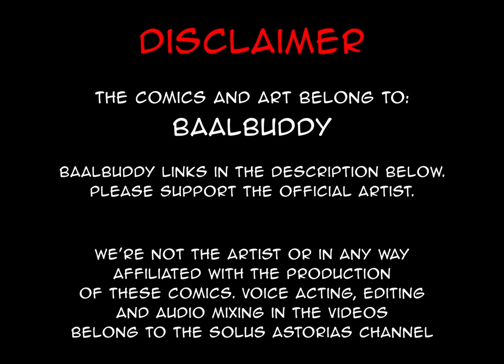The True Meaning of Rock and Stone | comic by baalbuddy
These Isekai novel titles are getting out of hand.